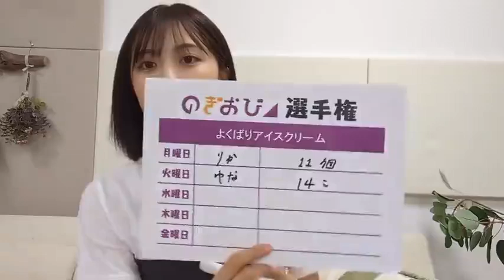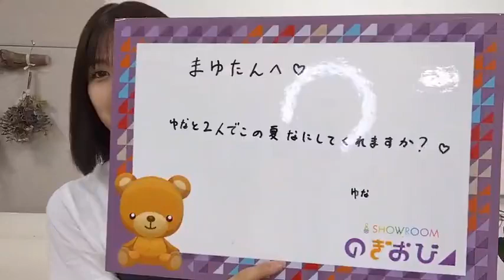乃木坂46 柴田柚菜 showroom 20240730 のぎおび